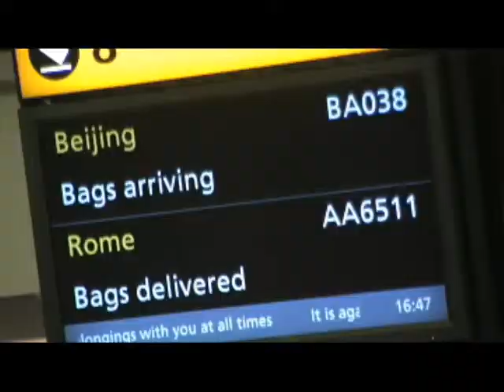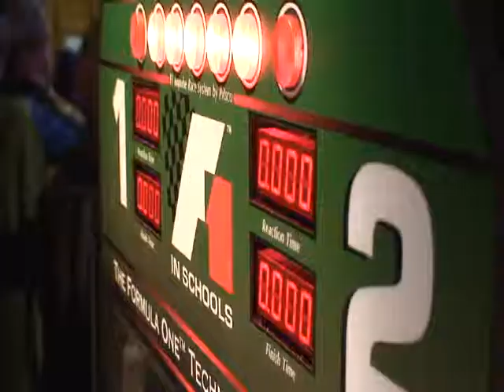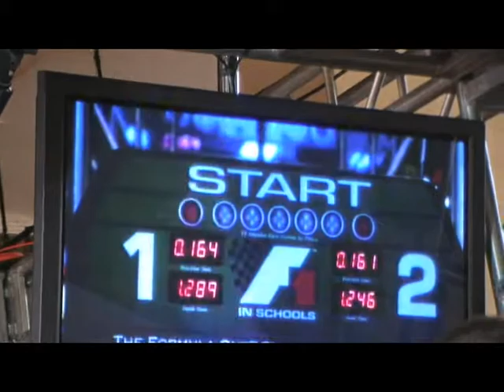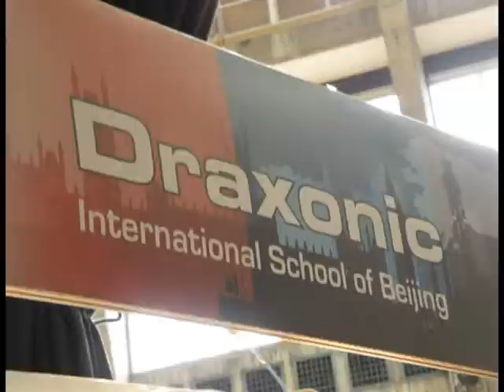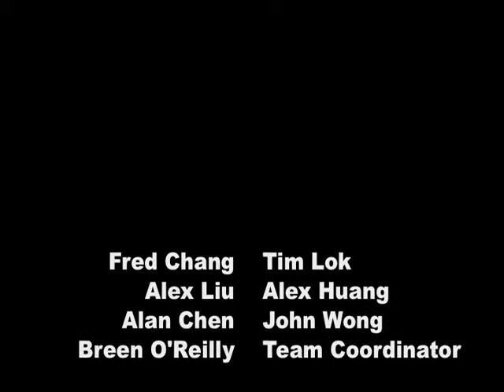F1 in School World Championships London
Our trip to the World Championships in London. One of the highlights was meeting with Lewis Hamilton.